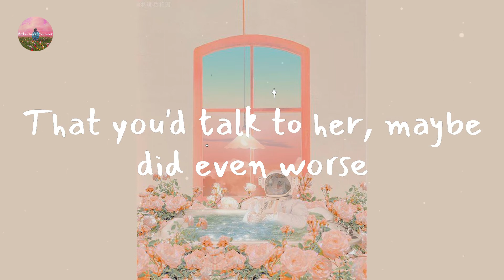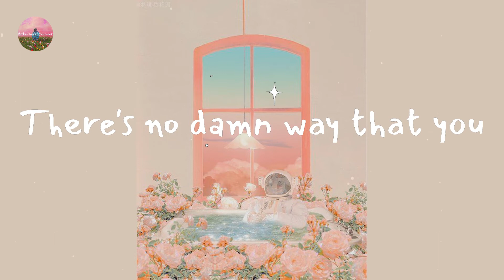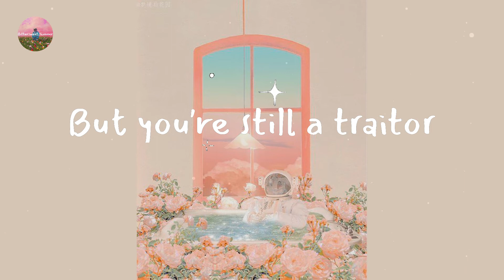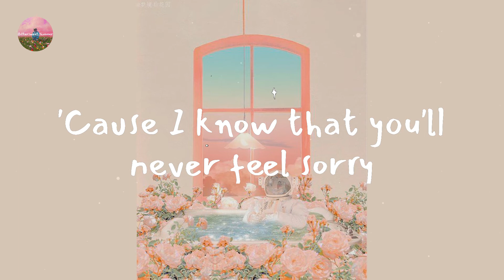Olivia Rodrigo - traitor (Lyric Video)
Lyrics traitor:

Ooh-ooh-ooh
Ah-ah-ah-ah-ah